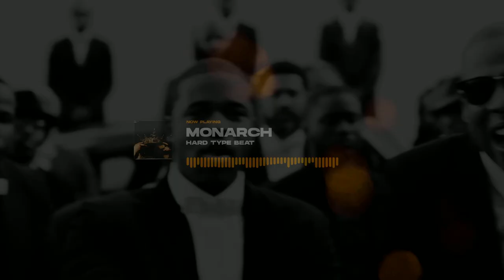❌ Jay Z ft. Future Type Beat - "Monarch" | Hard | Alexx Melo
Beat Name: "Monarch"
Key: Cm
Bpm: 140